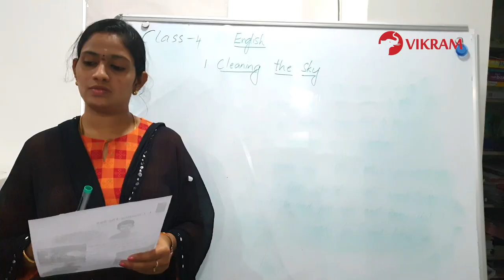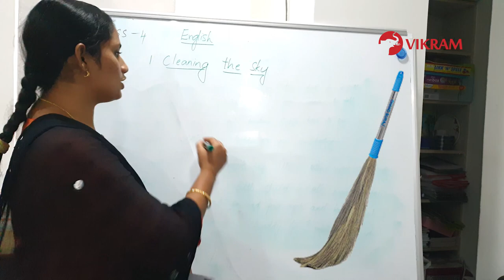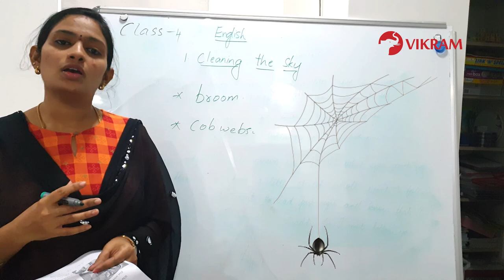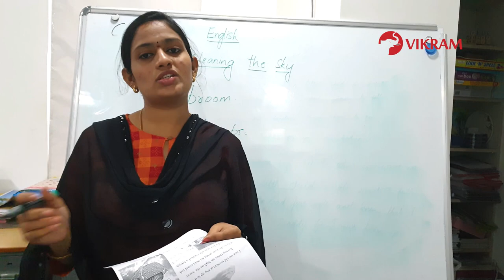Real Life_C4_English_L1_Cleaning the Sky